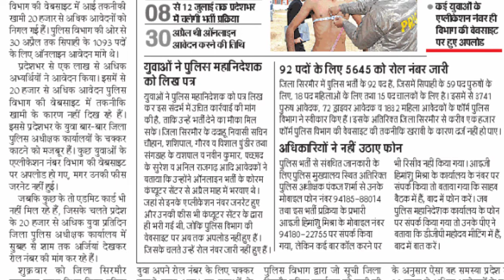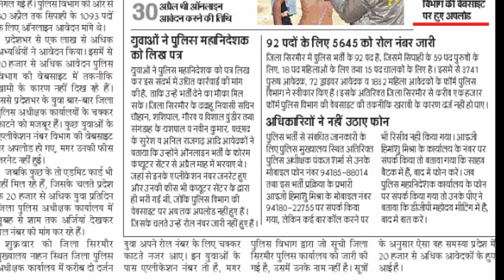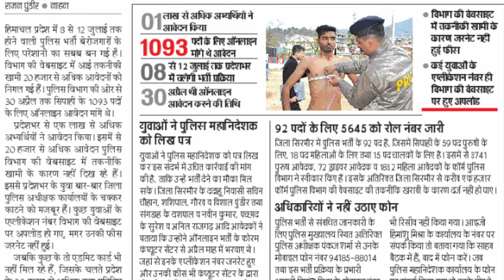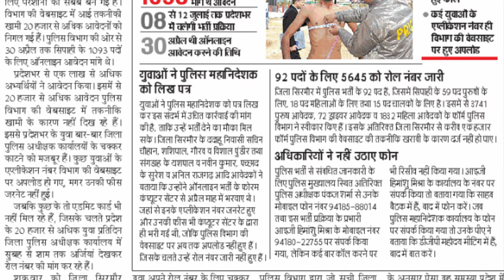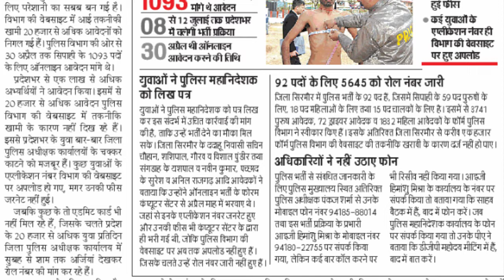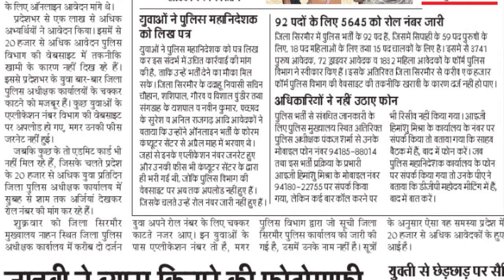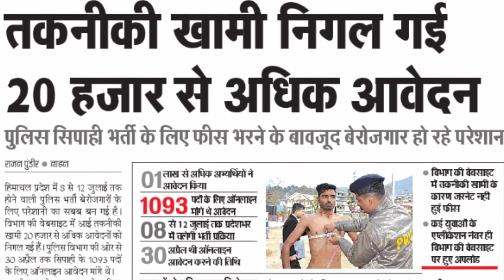[ New Update ]हिमाचल प्रदेश पुलिस भर्ती 2019 की बड़ी UPDATE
हिमाचल प्रदेश पुलिस भर्ती 2019 की बड़ी UPDATE